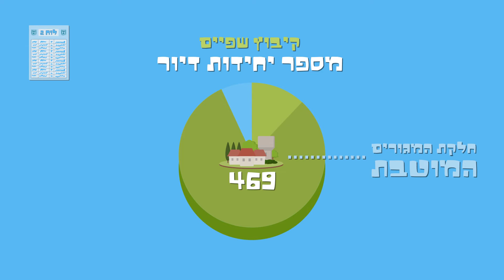קיבוץ שפיים- שיוך דירות- 2022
קיבוץ שפיים, שיוך דירות, אנימציה, שחר דאבוש , הפרטה , ליאור עידוד, אסיפה, דו מימד